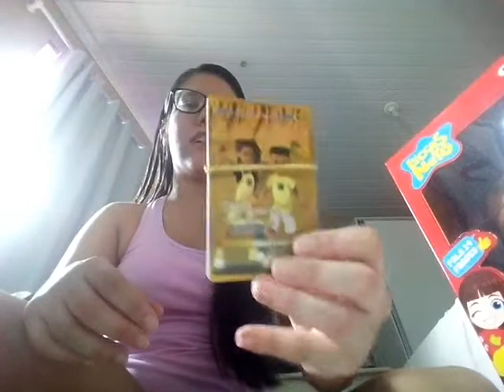CHEGOU MAIS UMA BONECA DA GI (AGORA TENHO 2 BONECAS)